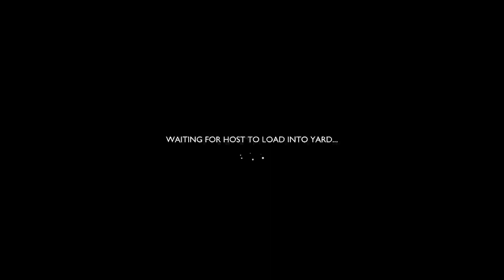Adventures of the boo.... Buggies I mean.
I join multiplayer game to help sis wreck bugs -- Watch live